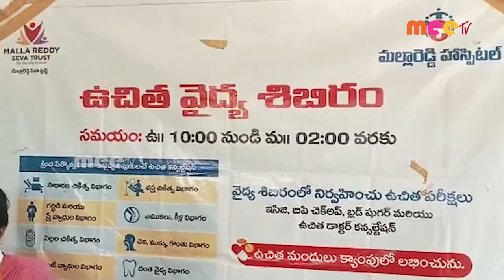ఉచిత వైద్య శిబిరం